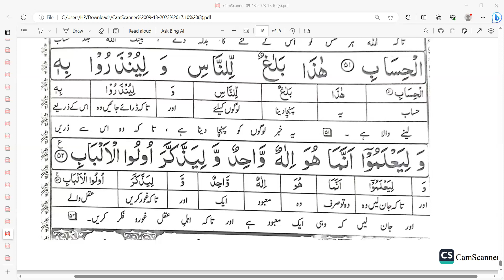Surah Ibrahim |سورۃ ابراھیم|Lec No:8 Aayat No:47 -52||Tarjumah & Tafseer|| By Ask Mufti Muhammad